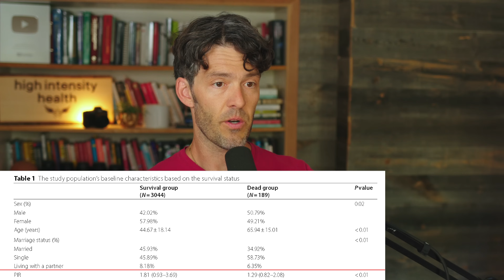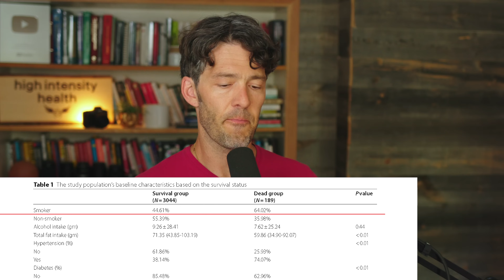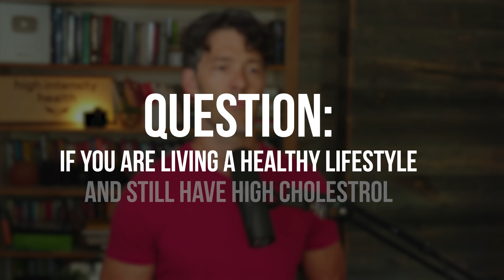Higher LDL Cholesterol Lower Death Rates (STUDY)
A new study finds higher LDL-Cholesterol is linked with lower odds of death.

Support your Intermittent Fasting lifestyle with the updated Berberine Fasting Accelerator by MYOXCIENCE

Show Notes

0:00 Intro
0:19 Higher LDL, Lower odds of death
0:52 5 year follow up period
1:53 Should you lower high cholesterol?
2:11 Conflicting information
3:11 17% reduction in death when LDL increases
4:26 LDL exposure hypothesis
5:14 Benefits of LDL cholesterol
8:10 Dietary fat intake
9:20 Hemoglobin A1C.
10:44 5 Related studies
11:25 Why do we have conflicting data?